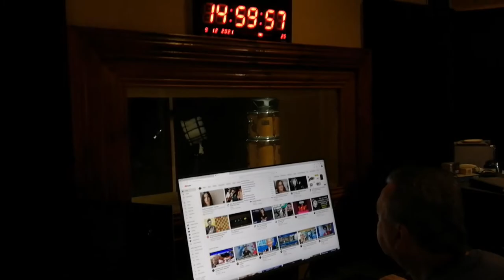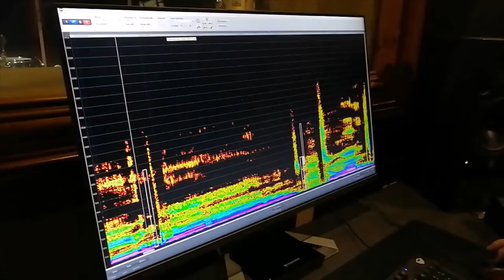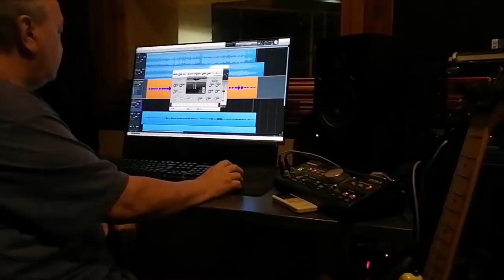Recording A Song in A ACTUAL STUDIO😱😱 | Artsy Vlog | DMC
Heyyy everyone,

In today's video I recorded a song in a actual studio. Am I dreaming right now?

It was such a surreal experience and I am happy to be able to share it with you all today. I hope you enjoy it and thank you kindly for watching.